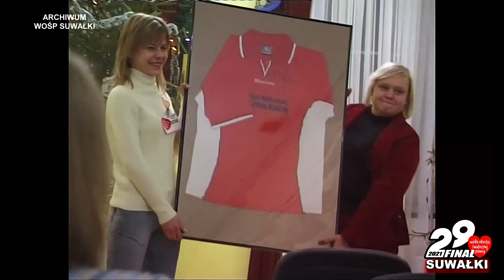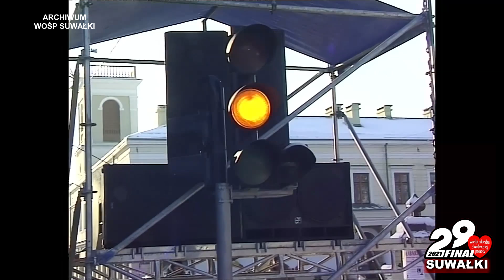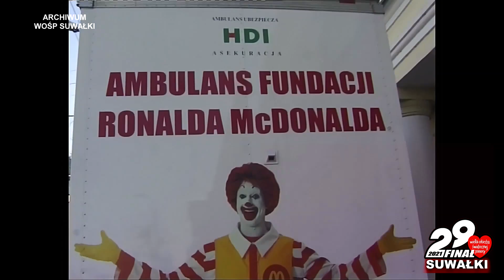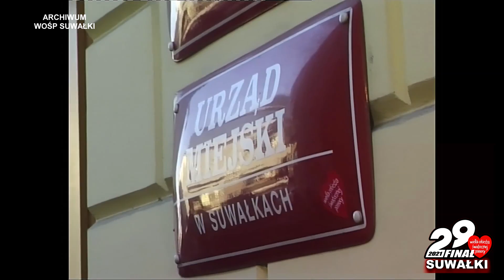ARCHIWUM SUWALSKIEGO SZTABU WOŚP cz 3